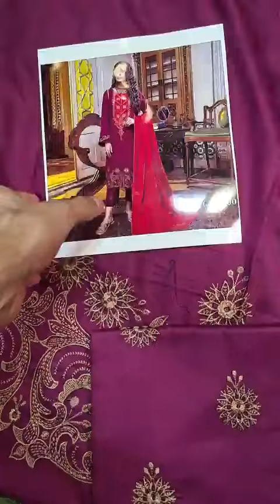𝗖𝗵𝗮𝗿𝗶𝘇𝗺𝗮 𝟬𝟭𝟵𝟮𝟰 𝗖𝗮𝗺𝗯𝗿𝗶𝗰 - 𝗡𝗲𝘄 𝗔𝗿𝗿𝗶𝘃𝗮𝗹 , 𝗖𝗼𝗺𝗶𝗻𝗴 𝘀𝗼𝗼𝗻 𝗮𝘁 𝗙𝗮𝘀𝗵𝗶𝗼𝗻 𝗙𝗹𝗮𝗿𝗲 𝗥𝗲𝘁𝗮𝗶𝗹 𝗢𝘂𝘁𝗹𝗲𝘁 & 𝗢𝗻𝗹𝗶𝗻𝗲 𝗦𝘁𝗼𝗿𝗲 🌹